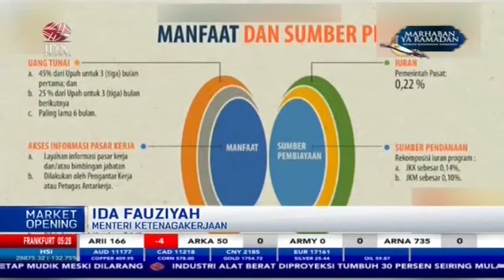Kulik Manfaat Jaminan Kehilangan Pekerjaan (JKP)